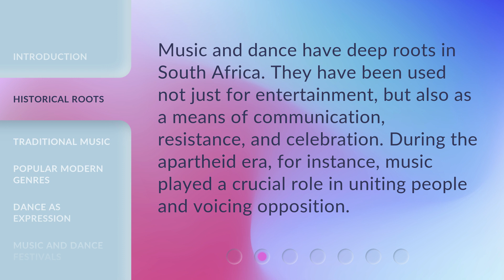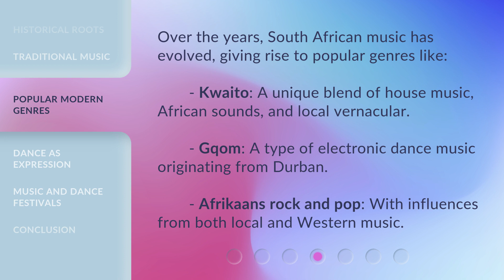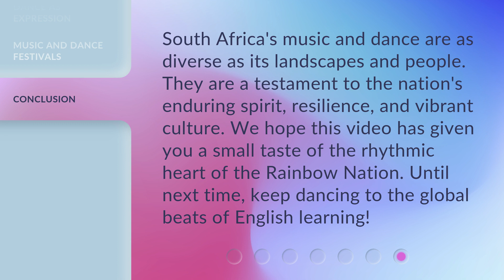Rhythms of South Africa: Music and Dance in the Rainbow Nation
Rhythms of South Africa: Music and Dance in the Rainbow Nation • Discover the vibrant world of South African music and dance! From its historical roots to popular modern genres, this video explores the rich tapestry of rhythms that echo worldwide. Experience the cultural significance of dance forms like the gumboot dance and Rieldans, and immerse yourself in the diverse sounds of indigenous communities. Join us on a rhythmic journey through the Rainbow Nation!

00:00 • Introduction - Rhythms of South Africa: Music and Dance in the Rainbow Nation
00:33 • Historical Roots
00:55 • Traditional Music
01:17 • Popular Modern Genres
01:45 • Dance as Expression
02:09 • Music and Dance Festivals